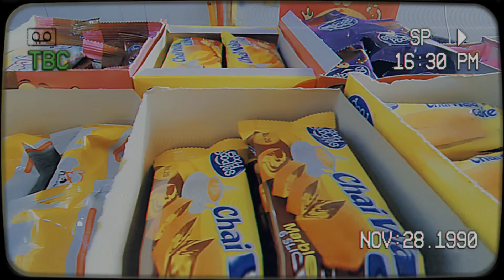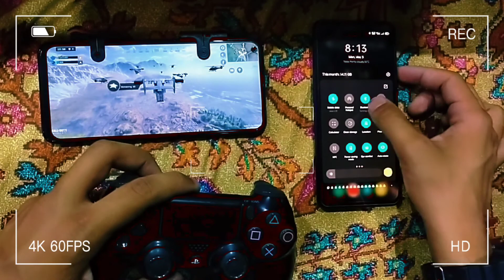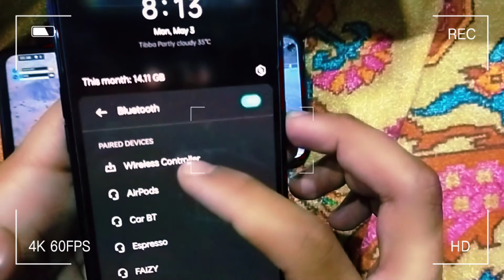Iftar Party at BigBoss House | Daanu Hammu | Ramadan 2021